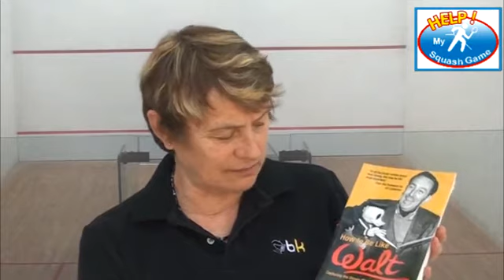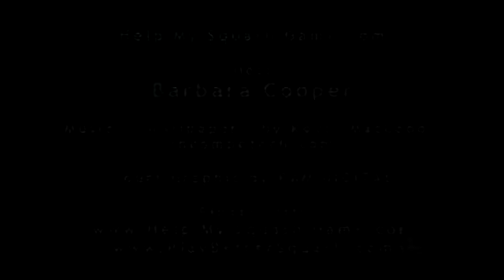Help My Squash Game Show 21 Squash Tips from Barb Cooper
I cover an Inflatable Squash Court with Wayne Cowell and Mike Cornish.

Walt Disney, "How To Be More Like Walt" Pat Williams, Jim Denney,
Summer Squash Training

Ask Barb covers avoiding a sore wrist, imagining driving a Ferrari.